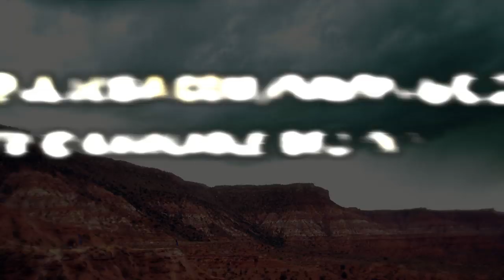Red Bull Rampage: The Evolution 2010 - DVD Trailer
for more biking!
Red Bull Rampage: The Evolution 2010. On DVD, Blu-Ray and iTunes December 1, 2010.

Launched in 2001 and held bi-annually, Red Bull Rampage brought the creative, unrestricted ethos of freeride mountain biking to the contest arena while staying true to the sport's core ideals. Poised on a sandstone ridge in the brutal landscape near Virgin, Utah, riders were free to chose whatever line they dared between an established start gate and the finish line 1,500 vertical feet below. Exactly what happened between those two points has become legendary.